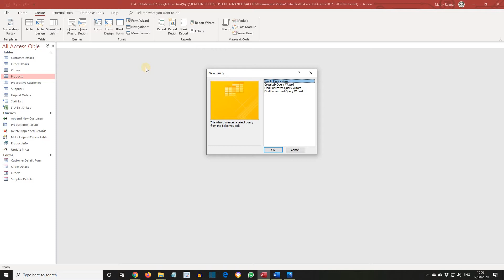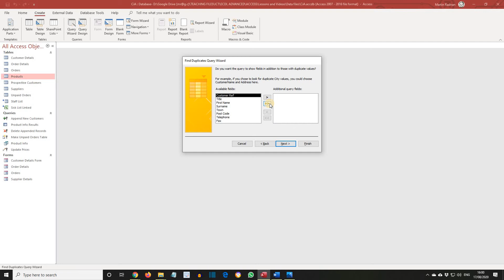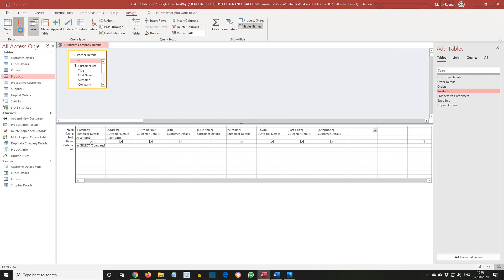ECDL Advanced ACCESS Lesson 74 Find Duplicates Query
ECDL Advanced - Access Module.
Based on Access 2016 and 365.
These screencasts have been provided to assist students as they complete the practical exercises (Manoeuvers) in the CIA ECDL Advanced course manuals